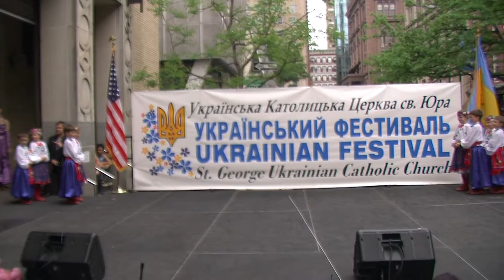Tsvitka - Pryvit - the opening performance 2013 New York- under the direction of Andrij Cybyk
Tsvitka is performing "Pryvit" dance as the opening performance in 2013 Ukrainian Festival in NYC under the direction of Andrij Cybyk